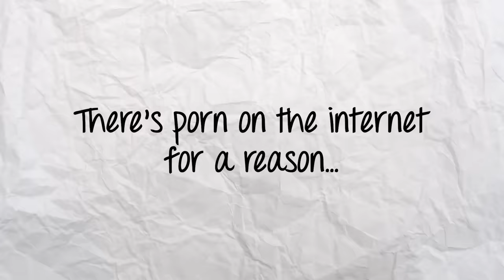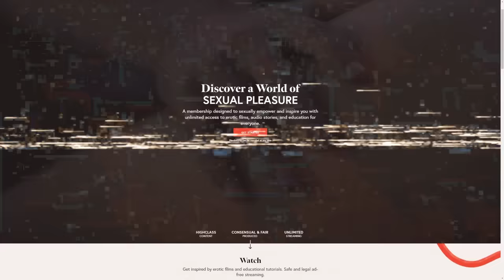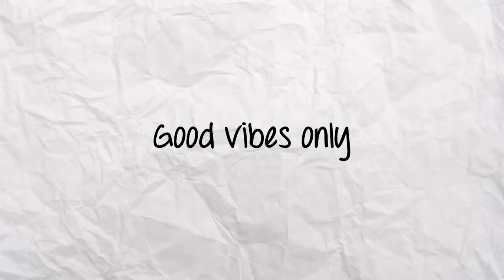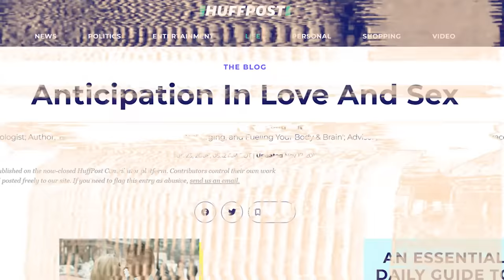3 Things That Will Get You HORNY AF 💦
You've all been asking me for tips on how to get in the mood and get turned-on, so today I'm spilling my top three hacks for getting super horny, every time. Buckle up, it's about to get hot (and wet) in here...

⭐ Use code NADIA for 14 days FREE ACCESS to CHEEX when you sign up for an annual subscription (I can't link it here, because it's X-rated, so just google "CHEEX") xx